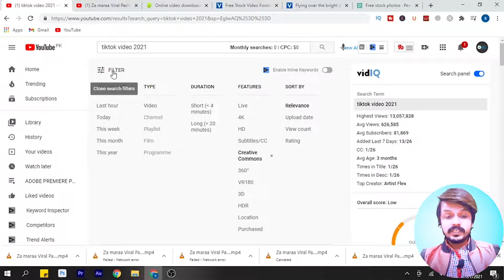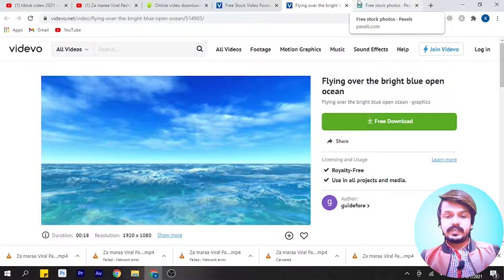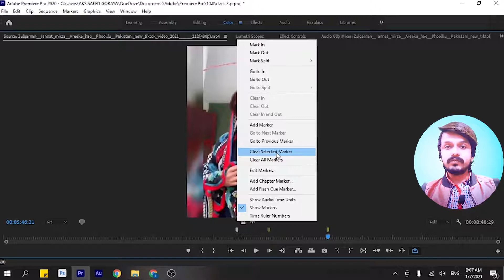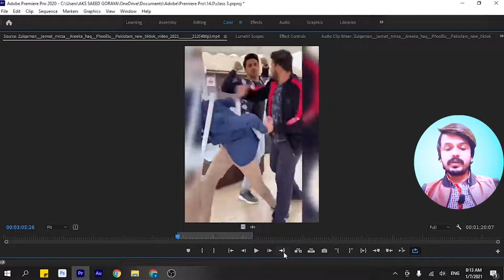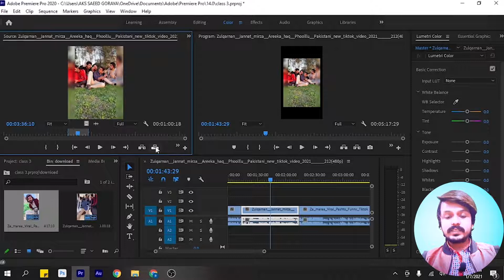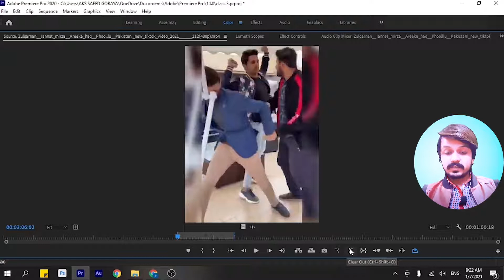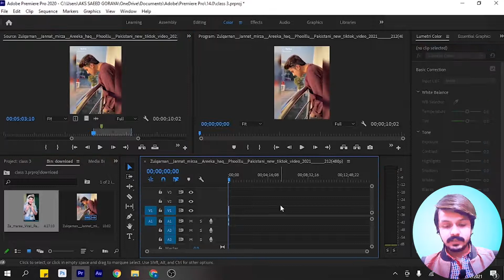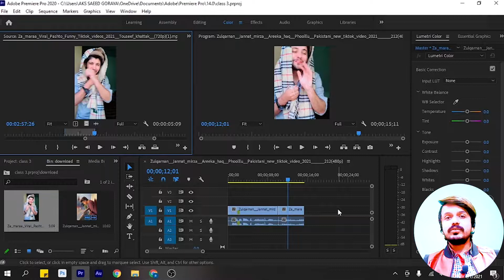📹3 VE COURSE - How source moniter makes you a youtuber? | Make Money Online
📹3 VE COURSE - How source moniter makes you a youtuber? | source moniter sy kesy youtuber banain?
In this topic you will get the answer of such questions:
what is source moniter?
how to use source moniter?
how source panel of adobe premiere is use for editing?
how to create clips from any video?
how to download free video?
how to download creative common videos?
how to download free videos from websites?
how to download without copywrite claim videos?
which websites give us free videos?
which websites give us without copywrite claim videos?
why we use source moniter?
how source moniter is usefull for youtuber?
what is workspace?
what is work area?
what is playhead?
how to drag only video?
how to drag audio only?
how cut any part of video?
what is mark in point?
what is mark out point?
what is gotoin point?
what is goto out point?
what is play buttom?
what is playhead?
what is previous marker?
what is next marker?
how to insert clips or videos?
how to overwrite clip or videos?
how to zoom in timeline?
how to zoom out timeline?
how to set loop play?
how to make a video from clips?
how to render your video after editing?
how to export your video after editing?
how to convert any video format?
how to convert your video format for youtube?
how to convert your video format for facebook?
how to convert your video format for instagram?
how to convert your video format for twitter?
how to convert your video format for linkedin?
how to convert your video format for social media?
I'm "AKS SAEED AHMAD" Dosto mera yeh youtube channel different categaries of courses liay hy .Mere Channel "AKS DOTS me apko VIDEO EDITING,GRAPHIC DESIGNING,DIGITAL MARKETING etc jasy couses milain gy OR in sy related videos milenge. To aap mere channel ko
“bell icon”
ko press kar den. Taki new videos ki notification milti rahe.